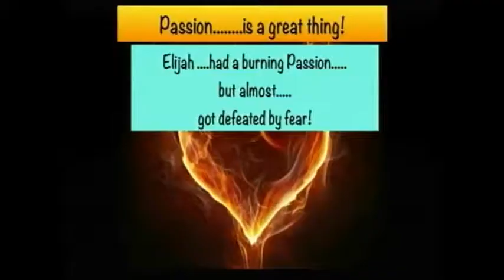20 October 2019 - Pastor Kobus & Pastor Marcel